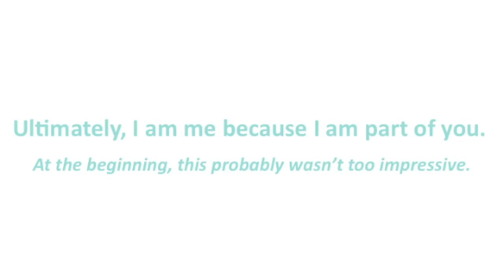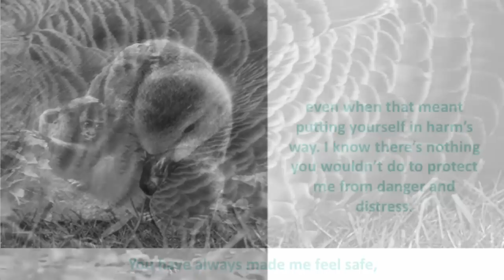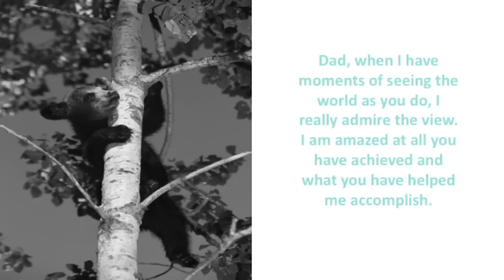Dear Dad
From New York Times best seller Bradley Trevor Greive comes a sweet and funny tribute to fathers everywhere, Dear Dad artfully combines stunning animal photographs with touching words of thanks and The Blue Day Book's gentle humour. Dear Dad gets straight to the heart of the ole fathers play in our lives and s the perfect way of showing Dad how much he means to his family. Available from all good booksellers.